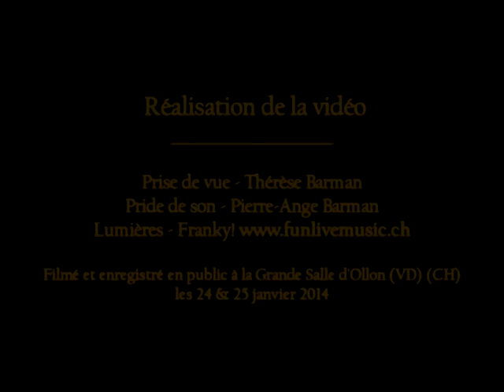Cyprien Fuchs - Train Blues (Meade L. Lewis) - Solistes Janvier 2014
Extrait du spectacle des Ecoles de Chant "Solistes" de Sylvie Premand et Piano de Pierre-Ange Barman. Filmé et enregistré en public les 24 & 25 janvier 2014 à la Grande Salle d'Ollon VD (CH)